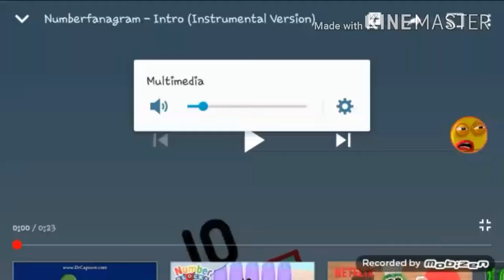NumberKinemaster. Intro season 1-6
is coming